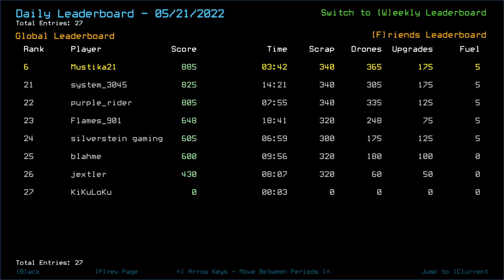Duskers Daily 22 May 2022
I might have thrown out some curiosities with the way I do things here.. oh well. At least managed to complete 80% of exploration.